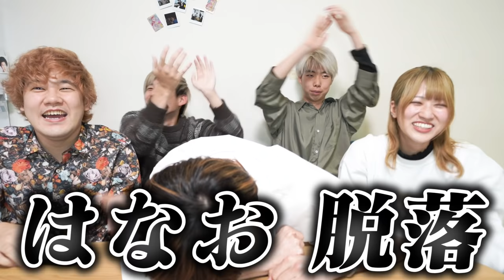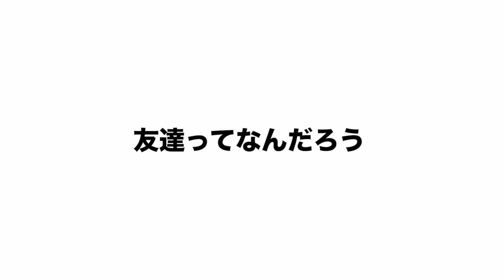【公開処刑】異性の友達多いやつは誰だ！？リア友電話リレー選手権！！全員陰キャ発動して爆死ｗｗｗｗｗｗ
きみも仲間だろ？